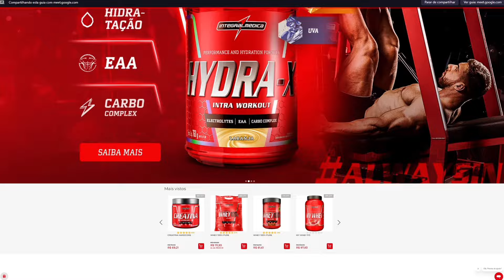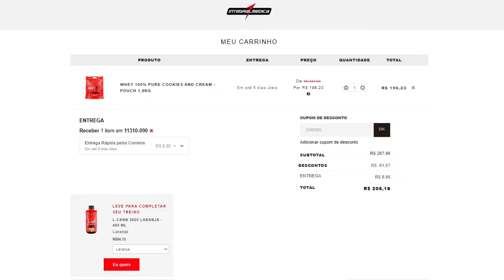PAULO MUZY EXPÕE BASTIDORES COM RENATO CARIANI NA MAX TITANIUM